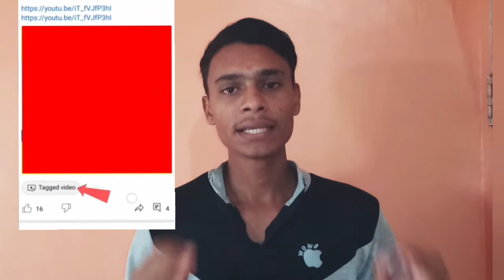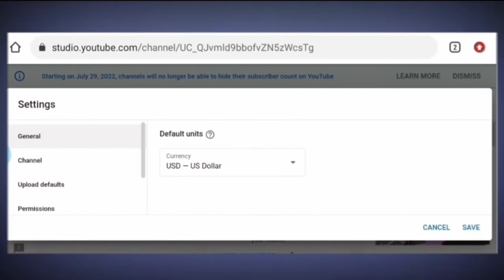YouTube New Amazing Update 👌|| दिल❣️ खुश कर दिया || Now Views increasing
YouTube New Amazing Update 👌|| दिल❣️ खुश कर दिया || Now Views increasing ‎@Manoj Dey

new YouTube amazing updates,
2022 YouTube update,
how to increase views,
3 YouTube updates amazing,
3 YouTube updates viral,
three YouTube new update,
new YouTube helpful update 2022,
trending YouTube update 2022
YouTube monitizatiion update,
new YouTube monetization update,
2022 monetization new update,
new YouTube viral update 2022,